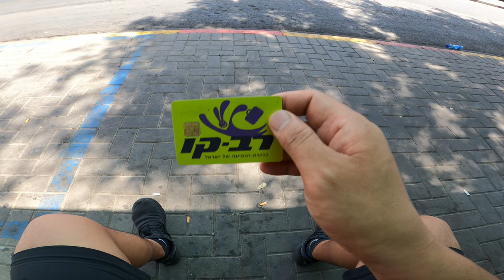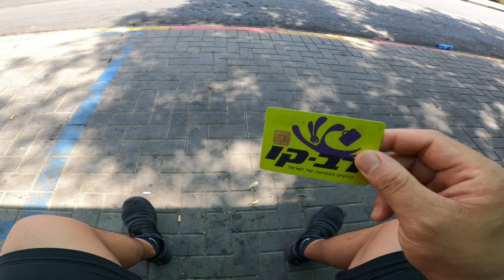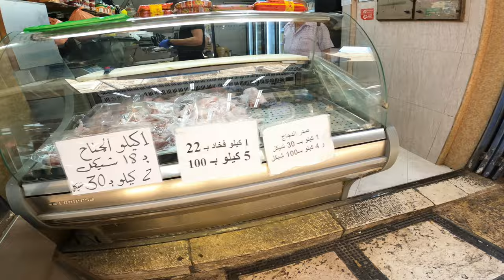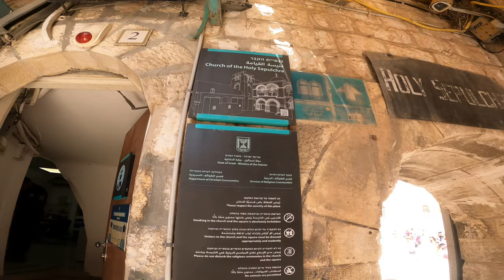PASYAL SA OLD CITY JERUSALEM PARA BUMILI NG PAMPASALOBONG SA PINAS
Edited by YouCut OLD CITY JERUSALEM PASYAL